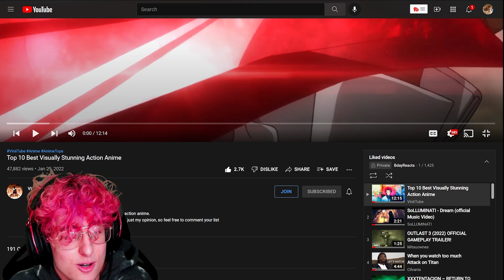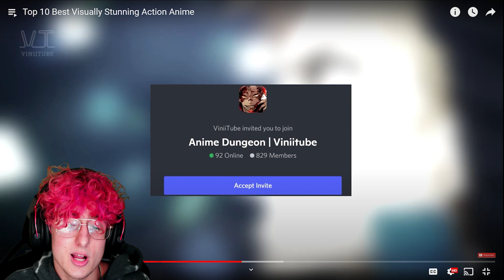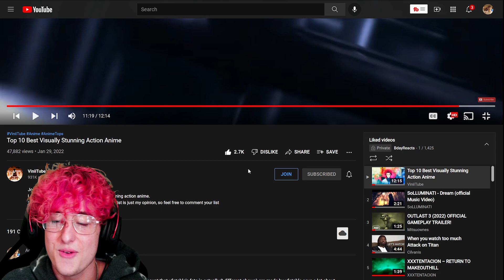Top 10 Best Visually Stunning Action Anime *REACTION*